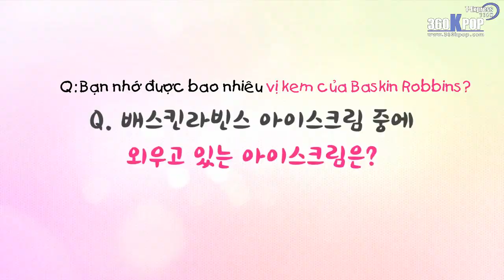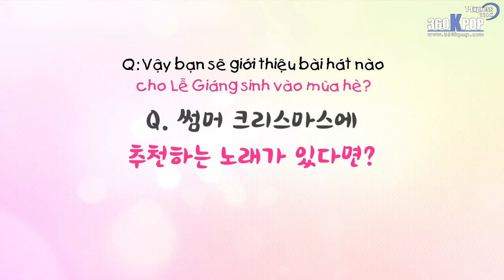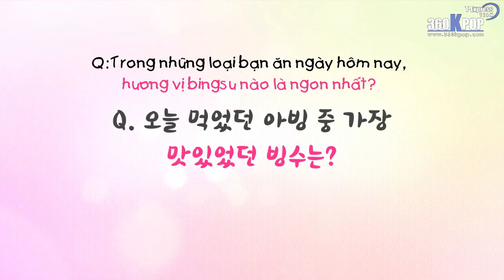[Vietsub] Baskin Robbins Self Interview - f(Victoria, Luna) (T-Express Team) [360kpop]